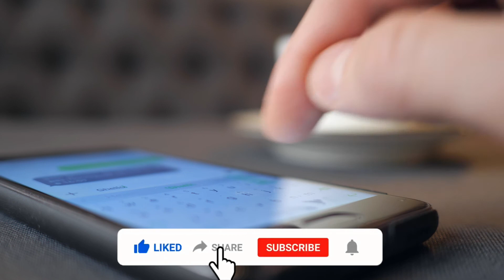Mother thought her son had dwarfism but doctors said what no mother wants to hear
Pregnancies are usually filled with a range of experiences for those expecting. Mothers have to deal with morning sickness, and other pains that come with carrying a baby, but it ultimately results in delivering a bundle of joy and this is wonderful enough and surely the only thing that genuinely matters. Sometimes, these things don't go according to plan and it can be a nightmare for moms, and such is the story of a mother who was told her child had a rare Thanatophoric Dysplasia even before the baby was born